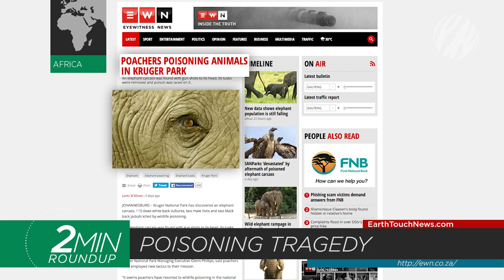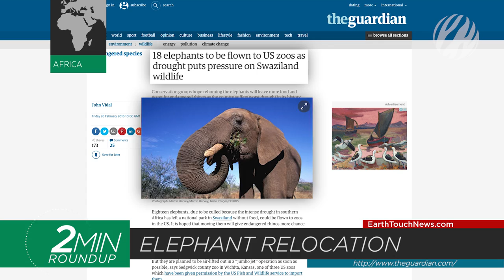Comeback quolls, a shark 'maternity ward' & rare gorilla footage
A comeback for eastern quolls, drones film a blue whale calf nursing, an elephant relocation sparks controversy, new technology reveals a sanctuary for pregnant sharks in the Bahamas & one very amusing wild boar rescue!

NEWS SOURCES